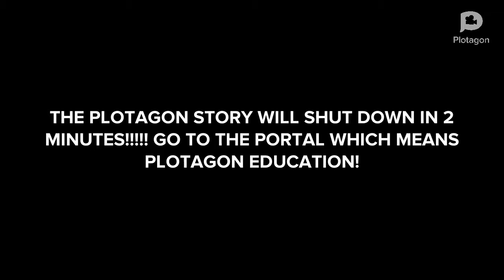The Death Of Plotagon